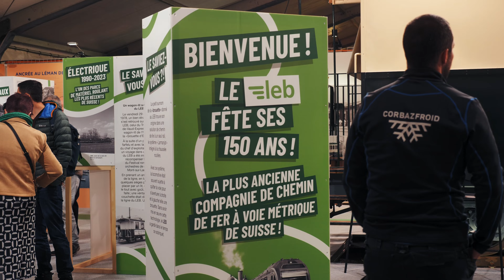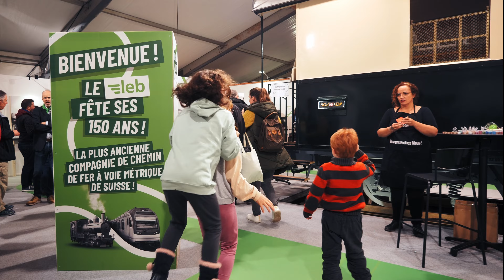Les Transports Lausannois - Les 150 ans du LEB au Comptoir d'Echallens